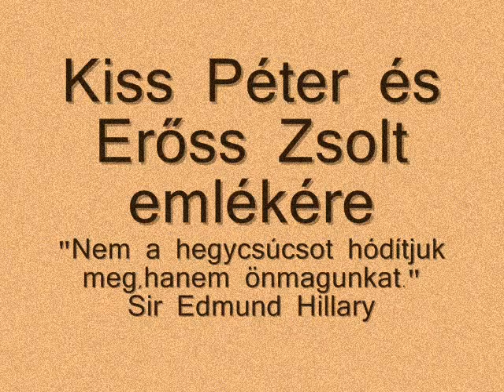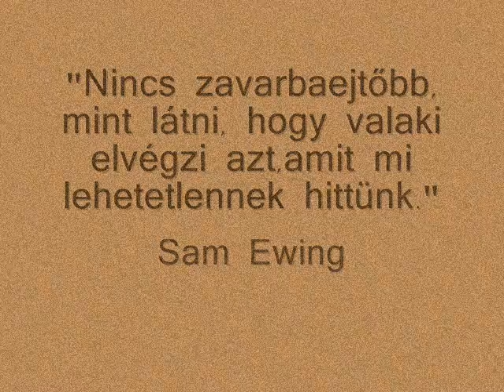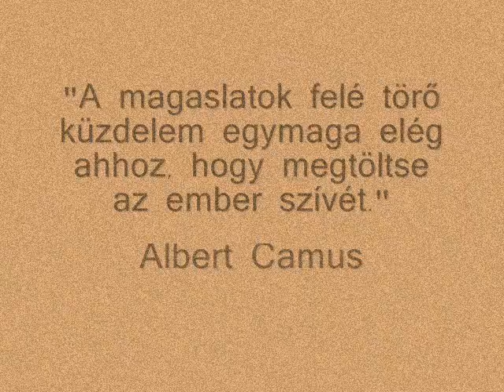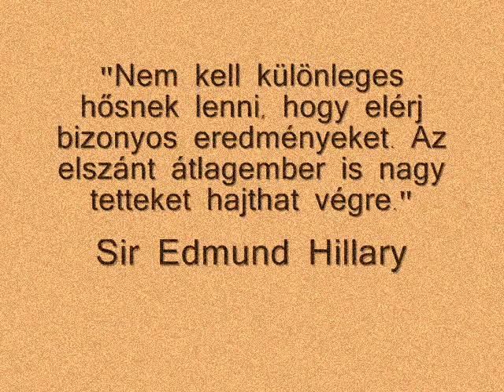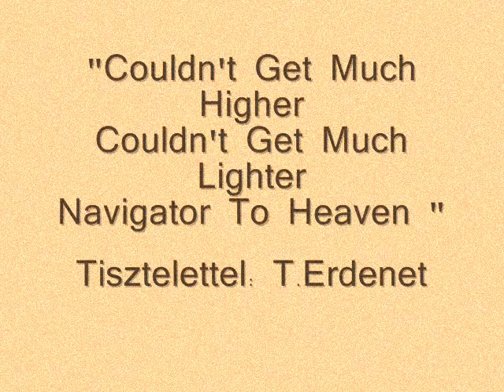Navigator to Heaven--Kiss Péter és Erőss Zsolt emlékére/ In memoriam Péter Kiss and Zsolt Erőss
Zsolt Erőss (March 7, 1968 -- May 21, 2013) was the most successful Hungarian high-altitude mountaineer, summiting 10 out of the 14 eight-thousanders. He was also the first Hungarian citizen to have climbed Mount Everest.

In 2010 he lost his right leg in an avalanche accident, requiring amputation below the knee. Soon after his recovery he returned to mountaineering, trying to summit the Cho Oyu in fall 2010. The expedition did not reach the top due to bad weather conditions, but later in May 2011 he successfully summited the Lhotse. After successfully scaling Kangchenjunga on May 20th, 2013, he went missing in descent. Search missions were suspended on May 22nd. According to the expedition's leader and other experienced mountaineers, his survival is impossible.

He was born in Miercurea Ciuc (Csíkszereda), a town in Transylvania, Romania. He started mountain climbing in 1981 and climbed several Transylvanian mountains. He moved to Hungary in 1988 with his mother and brother, and became a Hungarian citizen in 1992. From 1989 he worked as an industrial alpinist. His first climb as the member of an expedition was in 1990 at the Elbrus. Since then he climbed Pamir, Aconcagua and Kilimanjaro among others listed below. He was the member of the first and second Hungarian Mount Everest Expedition in 1996 and 2001, respectively, but couldn't reach the peak.

In 2002 he succeeded in climbing the Mount Everest as the first Hungarian citizen and second Hungarian overall (the first was Czechoslovak citizen Zoltán Demján in 1984). He was awarded the Order of Merit of the Hungarian Republic with the Officers' Cross. In early 2010 he suffered an accident in the Tatra mountains, which led to his right leg being amputated below the knee. He returned to climbing the same year using a prosthetic leg. Until his disappearance he climbed ten of the world's eight-thousanders, the last two with prosthetic leg.

On May 20, 2013, 18:00 he successfully summited Kangchenjunga together with his climbing partner, 26-year-old Péter Kiss. During the descent Erőss reported feeling weak and showed signs of exhaustion, falling behind by the rest of the summiteers. He spent the night presumably alone in the death zone but in the morning he was joined by Kiss, who in a highly unusual move climbed back up to help his partner, as reported around 9 am. They were seen descending slowly towards Camp 4, situated at 7600 m, but soon after Kiss fell and disappeared. Erőss's condition deteriorated rapidly, reporting vision problems, being unaware of Kiss's whereabouts and finally speaking incoherently. He sat down and slept a few hours, after which around 3:00 pm he reported feeling better and seemed to regroup himself enough to start moving down to Camp 4. He was never seen again. Members of a Korean expedition, who also lost one of their members attempted to search for both Erőss and Kiss, but only Kiss's body could be spotted.

On May 22 it was announced that search for the climbers had been abandoned.
Climbed Eight-thousanders

    1999 - Nanga Parbat 8126 m in a new route (solo climb of the Mummery Rib, the glacier that lies between Ganalo Peak and Nanga Parbat)
    2002 - Everest 8848 m
    2003 - Gasherbrum II 8035 m
    2006 - Dhaulagiri 8167 m
    2007 - Hidden Peak 8068 m
    2007 - Broad Peak 8047 m
    2008 - Makalu 8481 m
    2009 - Manaslu 8156 m
    2011 - Lhotse 8516 m (with prosthetic leg)
    2013 - Kangchenjunga 8586 m (with prosthetic leg)

Other notable climbs

    1990 - Elbrus 5642 m
    1991 - Khan Tengri 6995 m, Pobeda peak 7439 m
    1993 - Lenin Peak 7134 m
    1994 - Pik 4 in Pamir Mountains 6400 m, Korzhenevskaya 7105 m, Communism Peak 7495 m, unnamed peak at 6200 m in Pamir, Tajikistan
    1995 - attempt: Ogre (reached 7000 m)
    1996 - 2 attempts for Everest (reached 8300 m)
    1997 - south face of Satopanth till 7050 m
    1999 - Ganalo Peak 6606 m
    2000 - Distaghil Sar 7885 m, in new route
    2001 - Aconcagua 6960 m
    2003 - attempt for Hidden Peak in a new route (reached 8000 m)
    2004 - Kilimanjaro 5895 m
    2005 - attempt: K2 (reached 8300 m)
    2010 - attempt: Cho-Oyu (reached 7100 m, with prosthetic leg)
    2012 - attempt: Annapurna I (reached 7400 m, with prosthetic leg)
       "It is not the mountain we conquer, but ourselves."Sir Edmund Hillary-- Background musics: Mike Oldfield---Only time will tell,In high places